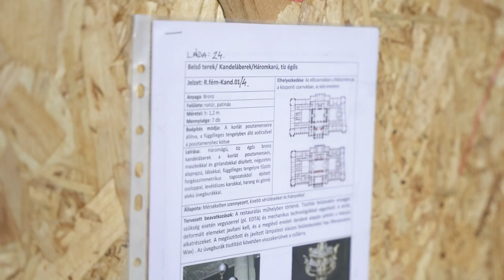Az Igazságügyi Palota felújítása – Architextúra vlog – hirado.hu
Új videónkban a Kossuth téri Igazságügyi palota, más néven Kúria felújításának állását mutatjuk be. Az épület a Steindl Imre program keretében újul meg és nyeri vissza régi pompáját, illetve funkcióját. A videóban interjút is láthatnak Wachsler Tamással, a program vezetőjével. Korábban már beszámoltunk az épület tetején álló triga, vagyis három lovas szekér leemeléséről is - Szende András, az Architextúra blog szerzője.